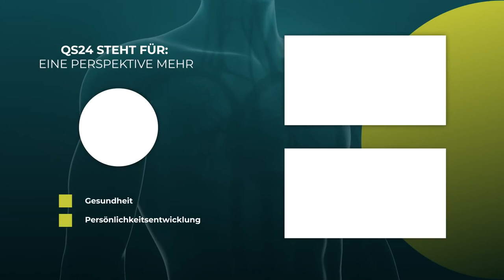Contrast media: the risks of gadolinium | Dr. med. Petra Wiechel | Visite | 🇨🇭QS24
Contrast media are generally used in imaging procedures such as X-ray diagnostics, magnetic resonance imaging (MRI for short) or also for sonography (ultrasound). They improve the representation of structures and functions of the body.

Gadolinium itself also belongs to the contrast media and is injected intravenously, especially for MRI's, because it significantly increases the contrast differences between different tissues in an MRI image. It is mostly administered intravenously, for example to visualize tumors and inflammatory changes in the brain. However, the first drug authorities are already warning that this metal is deposited in the brain.
But what happens when this metal is deposited in the brain? What are the consequences and how do you get rid of them?

In our TV format Visite, the chief physician of the Swiss Mountain Clinic in Switzerland Dr. med. Petra Wiechel, offers a holistic therapy approach in biological medicine. The format aims to an interactivity between viewers and the expert in which the participant and the viewers receive a medical advice in biological medicine.

▬▬▬▬▬▬▬▬▬ Expert ▬▬▬▬▬▬▬▬▬
Dr. med. Petra Wiechel, general practitioner, expert for biological medicine
Video ID: V_210615-S3
TV format

Swiss Mountain Clinic AG (previously Paracelsus Clinic al Ronc)
6540 CastanedaSwitzerland